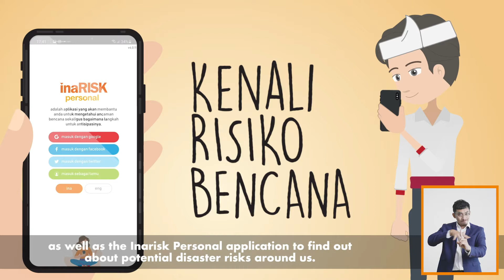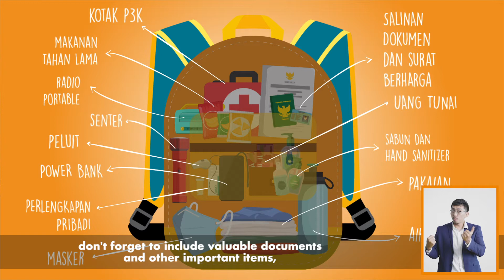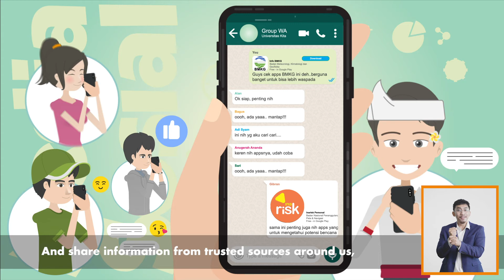Bahasa Bali - Pengurangan Risiko Bencana dalam Adaptasi Kebiasaan Baru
Halo SahabatTangguh.
Bencana bisa terjadi kapan saja dan dimana saja. Yuk belajar mengurangi risiko bencana melalui video pengurangan risiko bencana dalam adaptasi kebiasaan baru berikut.